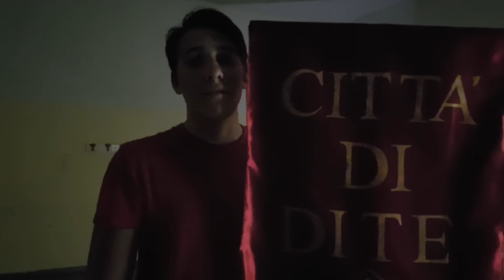Notte dei Licei classici al Cutelli